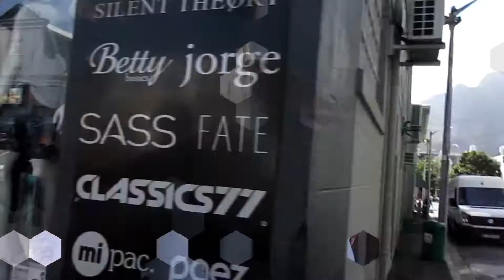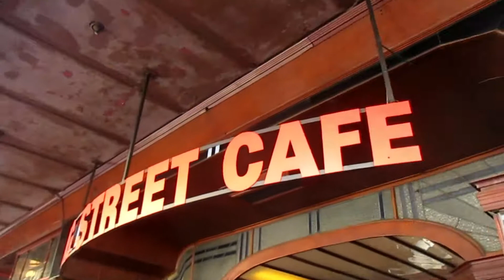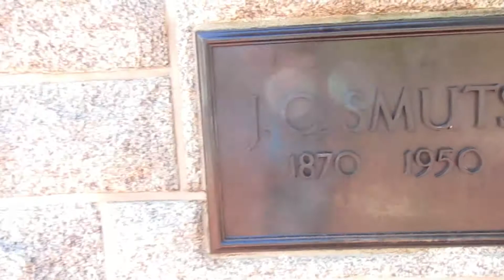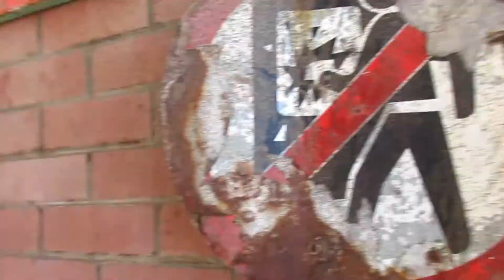Cape Town Day 2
Today we went on a train trip to Muisenberg and we had alot of fun with lots of things to see in Cape Town as well ,my camera unfortunately died half way through the day but i uploaded what i could